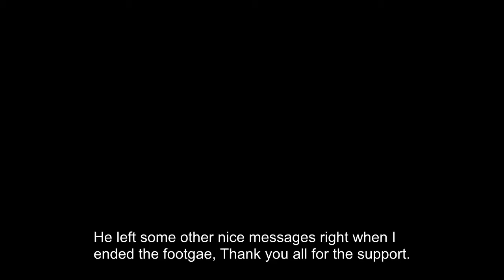Animal Crossing New Leaf Princess speical day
Thank you everyone for making this a special day so far